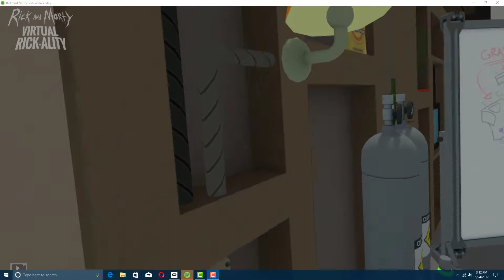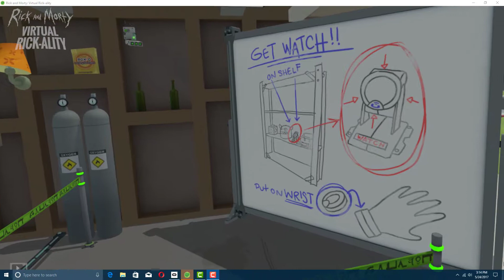Rick and Morty - Laundry